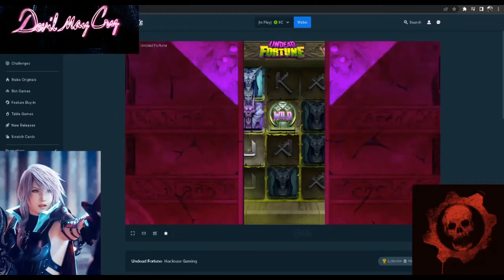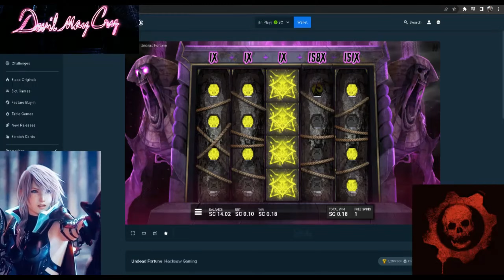checkmate = free spin on the undead fortune lol